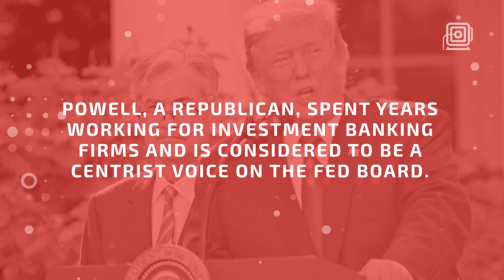Jerome Powell is Trump's new choice for the chair of the Federal Reserve Powell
Jerome Powell is Trump's new choice for the chair of the Federal Reserve Powell would replace current chair Janet Yellen Trump called him "strong", "committed" and "smart" He's been a Fed board member since 2012.